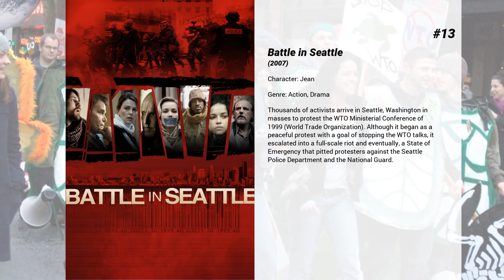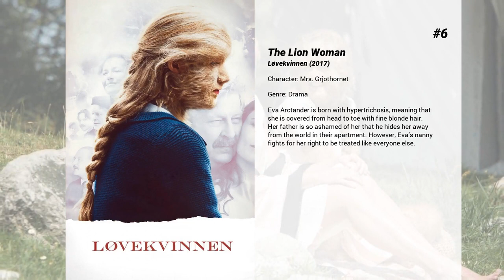Best Connie Nielsen movies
Welcome to... Best Connie Nielsen movies! In our channel you will find hundreds of TOPS and rankings of the best films of all genres, actors and nationalities.

Best Connie Nielsen movies presents...

15. Justice League
Fuelled by his restored faith in humanity and inspired by Superman's selfless act, Bruce Wayne and Diana Prince assemble a team of metahumans consisting of Barry Allen, Arthur Curry and Victor Stone to face the catastrophic threat of Steppenwolf and the Parademons who are on the hunt for three Mother Boxes on Earth.

14. The Catcher Was a Spy
Major league baseball player, Moe Berg, a probably gay man lives a double life working for the Office of Strategic Services.

13. Battle in Seattle
Thousands of activists arrive in Seattle, Washington in masses to protest the WTO Ministerial Conference of 1999 (World Trade Organization). Although it began as a peaceful protest with a goal of stopping the WTO talks, it escalated into a full-scale riot and eventually, a State of Emergency that pitted protesters against the Seattle Police Department and the National Guard.

12. Basic
A DEA agent investigates the disappearance of a legendary Army ranger drill sergeant and several of his cadets during a training exercise gone severely awry.

11. One Hour Photo
Sy "the photo guy" Parrish has lovingly developed photos for the Yorkin family since their son was a baby. But as the Yorkins' lives become fuller, Sy's only seems lonelier, until he eventually believes he's part of their family. When "Uncle" Sy's picture-perfect fantasy collides with an ugly dose of reality, what happens next "has the spine-tingling elements of the best psychological thrillers!"

10. The Great Raid
As World War II rages, the elite Sixth Ranger Battalion is given a mission of heroic proportions: push 30 miles behind enemy lines and liberate over 500 American prisoners of war.

9. Brothers
A Danish officer, Michael (Thomsen), is sent away to the International Security Assistance Force operation in Afghanistan for three months. His first mission there is to find a young radar technician who had been separated from his squad some days earlier. While on the search, his helicopter is shot down and he is taken as a prisoner of war, but is reported dead to the family.

8. Nymphomaniac: Vol. I
A man named Seligman finds a fainted wounded woman in an alley and he brings her home. She tells him that her name is Joe and that she is nymphomaniac. Joe tells her life and sexual experiences with hundreds of men since she was a young teenager while Seligman tells about his hobbies, such as fly fishing, reading about Fibonacci numbers or listening to organ music.

7. Perfect Sense
In Glasgow, Scotland, while a mysterious pandemic begins to spread around the world, Susan, a brilliant epidemiologist, falls in love with Michael, a skillful cook.

6. The Lion Woman
Eva Arctander is born with hypertrichosis, meaning that she is covered from head to toe with fine blonde hair. Her father is so ashamed of her that he hides her away from the world in their apartment. However, Eva’s nanny fights for her right to be treated like everyone else.

5. Ali and Nino
Muslim prince Ali and Georgian aristocrat Nino have grown up in the Russian province of Azerbaijan. Their tragic love story sees the outbreak of the First World War and the world’s struggle for Baku’s oil. Ultimately they must choose to fight for their country’s independence or for each other.

4. Wonder Woman
An Amazon princess comes to the world of Man in the grips of the First World War to confront the forces of evil and bring an end to human conflict.

3. Rushmore
When a beautiful first-grade teacher arrives at a prep school, she soon attracts the attention of an ambitious teenager named Max, who quickly falls in love with her. Max turns to the father of two of his schoolmates for advice on how to woo the teacher. However, the situation soon gets complicated when Max's new friend becomes involved with her, setting the two pals against one another in a war for her attention.

2. The Devil's Advocate
A hotshot lawyer gets more than he bargained for when he learns his new boss is Lucifer himself.

1. Gladiator
In the year 180, the death of emperor Marcus Aurelius throws the Roman Empire into chaos.  Maximus is one of the Roman army's most capable and trusted generals and a key advisor to the emperor.  As Marcus' devious son Commodus ascends to the throne, Maximus is set to be executed.  He escapes, but is captured by slave traders.  Renamed Spaniard and forced to become a gladiator, Maximus mus...